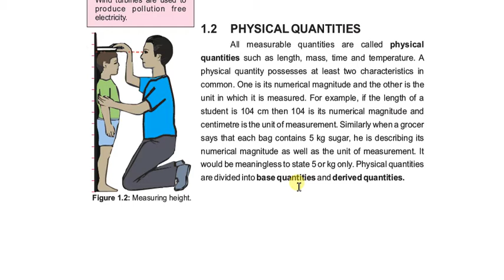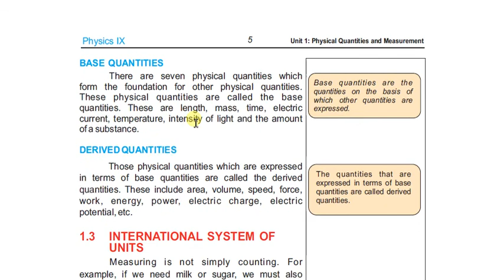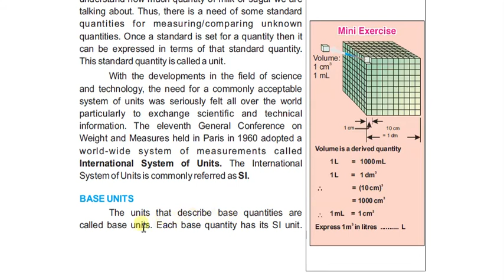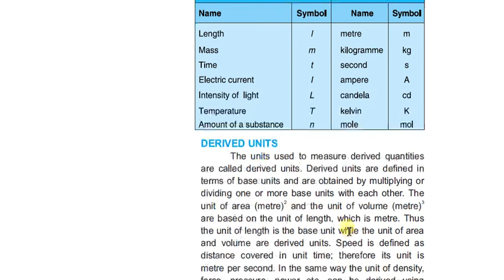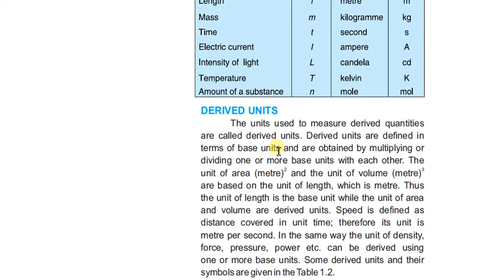Grade 8th, Physics "Physical quantities"